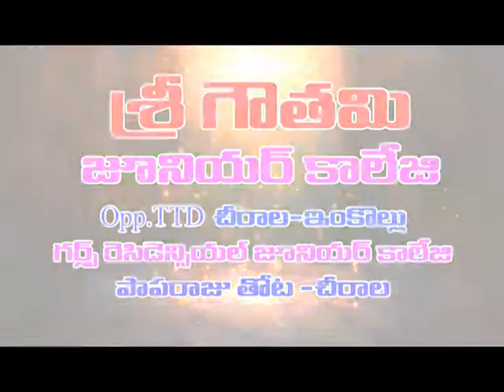కడపలో లక్ష్మిస్ ఎన్టీఆర్ సినిమా ప్రదర్షించిన రెండు థియేటర్ల లైన్స్ రద్దుకు ఈసి ఆదేశం|Dn5 News